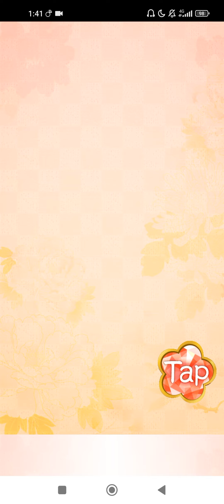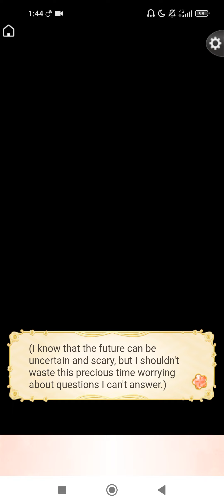Ikémen Sengoku Act2 EN: Hideyoshi Toyotomi [My Little Sengoku Tales]Part1💖🐺